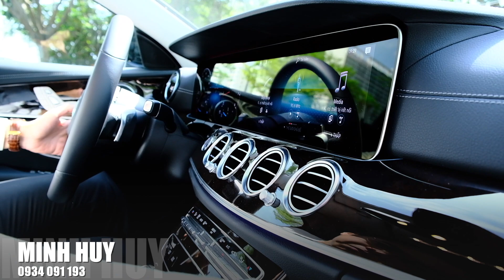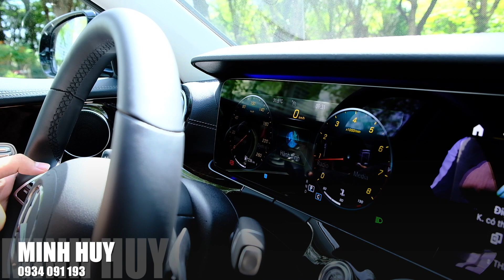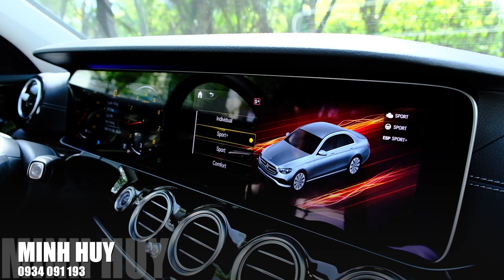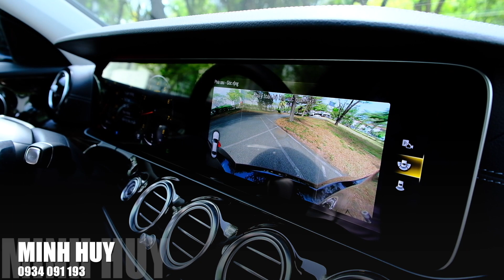Soi chi tiết Mercedes E200 Exclusive giá 2,310 tỷ - Vẻ đẹp trường tồn ! | Huy Mercedes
Mercedes E200 Exclusive mang hơi thở của sự trẻ trung, cá tính, thể thao vào trong sự sang trọng, lịch lãm vốn có !
Nếu thấy video này hay các bạn đừng ngần ngại bạn bấm LIKE và SUBSCRIBE kênh Youtube của mình để không bỏ lỡ bất kì video nào nhé, cám ơn các bạn rất nhiều !

© Bản quyền thuộc về HUY MERCEDES